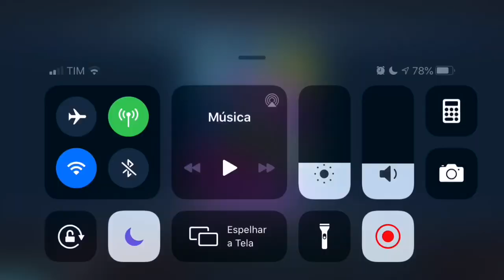STAGE V: DAY 3 - BLACK MANTA DEFEATED - Injustice 2 Mobile